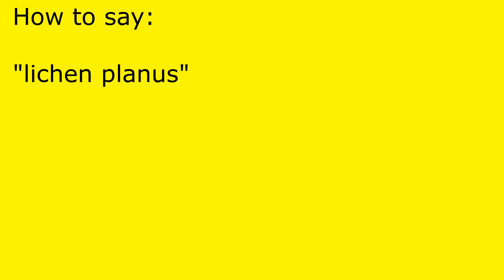How to pronounce lichen planus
lichen planus pronunciation.